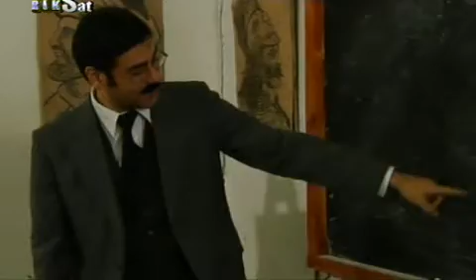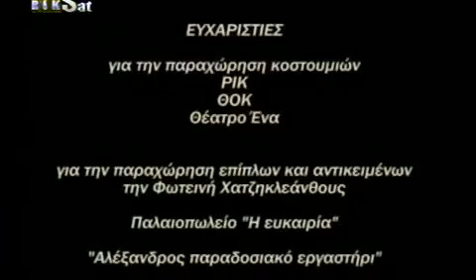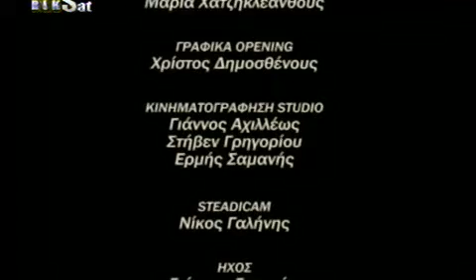RiK Bhmata sthn ammo S02E83 DSR GrLTv